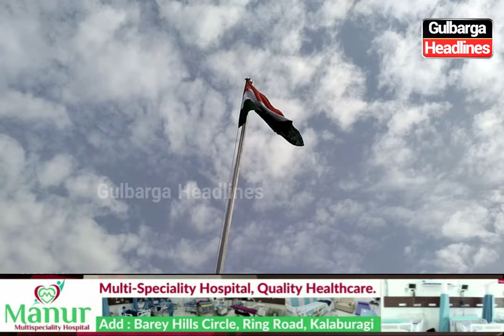Gulbarga Mechanical & Auto Consultant Association Celebrated 77th Independence Day | Munna Dharwad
Gulbarga Mechanical & Auto Consultant Association Celebrated 77th Independence Day Flag Hosted By Munna Dharwad